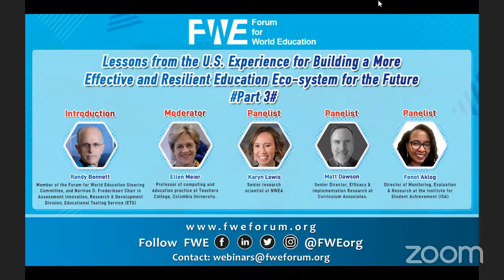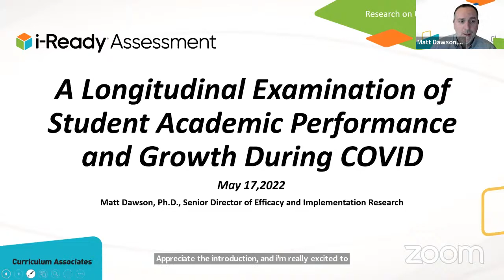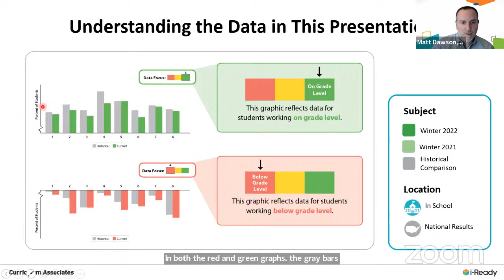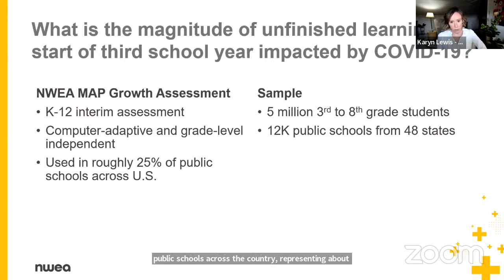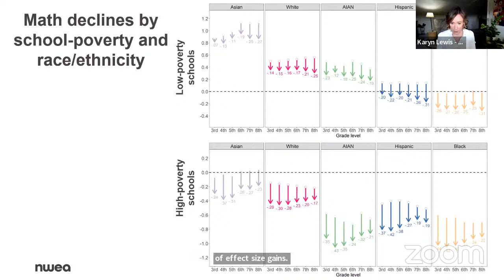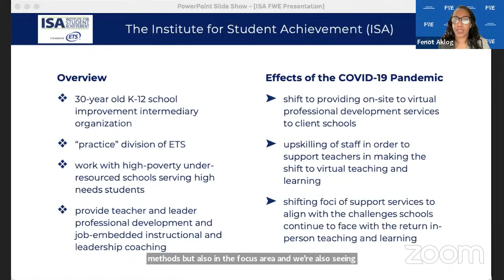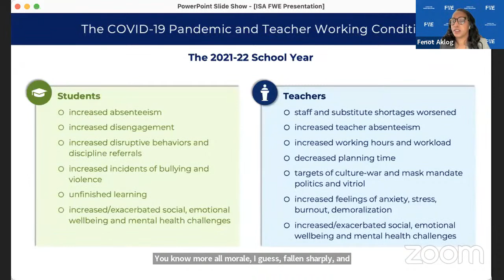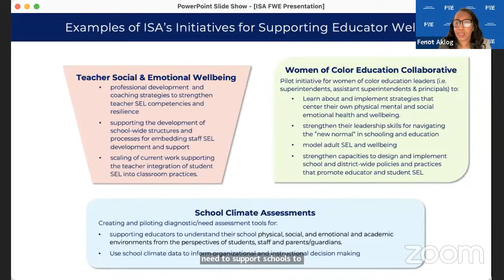Lessons from the U.S. Experience for Building a More Effective and Resilient Education Eco-system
FWE Webinar | Lessons from the COVID-19 Pandemic on Ways to Improve the Efficiency & Effectiveness of Education Systems, Part 3: Lessons from the U.S. Experience for Building a More Effective and Resilient Education Eco-system for the Future

The Forum for World Education is conducting three successive webinars focused on what we have learned from the COVID-19 pandemic. This third webinar will center on the experience and outcomes of K-12 school children and what we learned that will help create more robust and effective education systems in the U.S. and possibly around the world. Presenters will pull from their experiences and research documenting the challenges for educators and children, the various adaptations in policy and practice instituted to stem learning disruptions and accelerate recovery, and the lessons regarding education tools and strategies that can help create a stronger, more resilient education eco-system for the future.

Introduction:
    ▪ Randy Bennett
Member of the Forum for World Education Steering Committee, and Norman O. Frederiksen Chair in Assessment Innovation, Research & Development Division, Educational Testing Service (ETS)

Moderator:
    ▪ Ellen Meier
Professor of Computing and Educational Practice, Teachers College, Columbia University

Discussion:
    ▪ Matt Dawson
Director of Efficacy and Implementation Research at Curriculum Associates

    ▪ Karyn Lewis
Senior research scientist with the Center for School and Student Progress at NWEA

    ▪ Fenot Aklog
Director of Monitoring, Evaluation and Research at the Institute for Student Achievement (ISA)